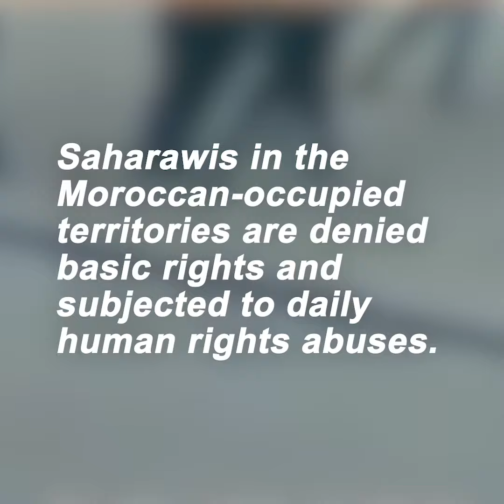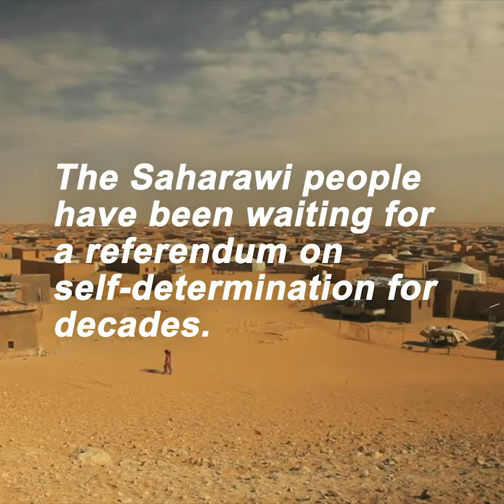Time to Talk campaign - Haja Nafi Ali and Hasina Mulay Mehdi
Haja Nafi Ali and Hasina Mulay Mehdi, Saharawi students at Methodist University in the US, know what they deserve: "It is the UN and the international community’s responsibility to make sure that this negotiation is taken seriously."

This is one of 17 videos created for a civil society and Frente POLISARIO campaign to highlight the voices of Saharawi activists, leaders, journalists, filmmakers and artists ahead of UN-led peace talks on the situation in Western Sahara - 4 December 2018